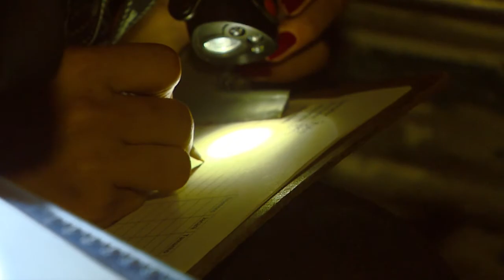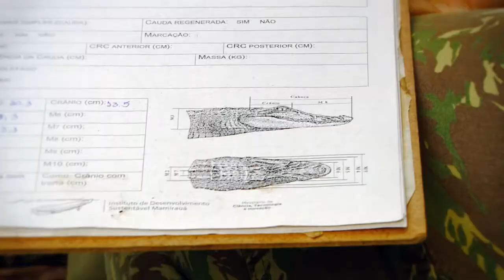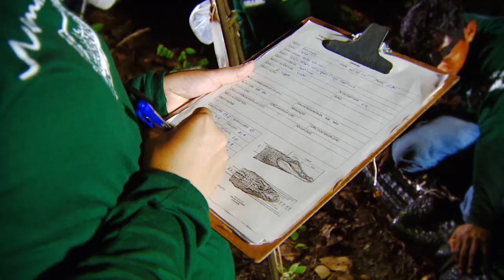Amazônia Repórter - Mamirauá